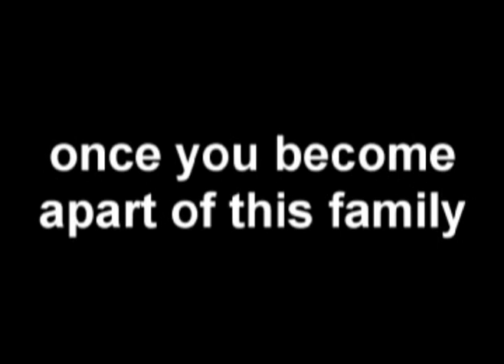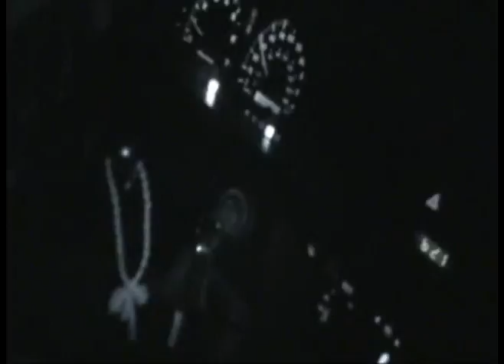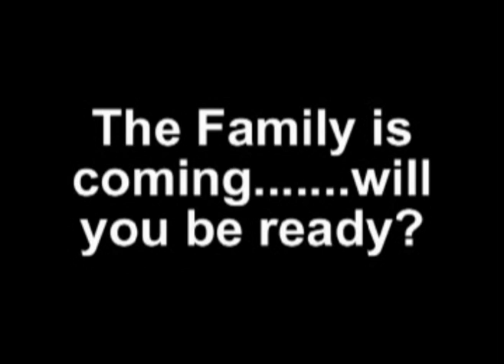Altos - Hines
The Altos strike the Hines